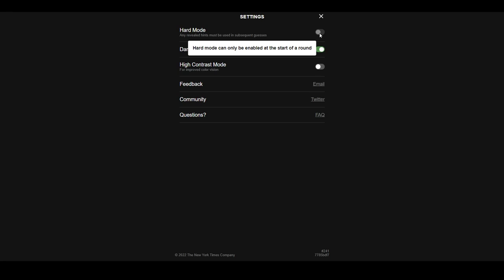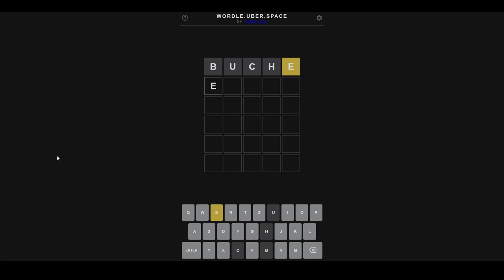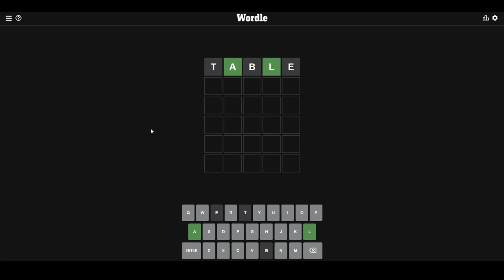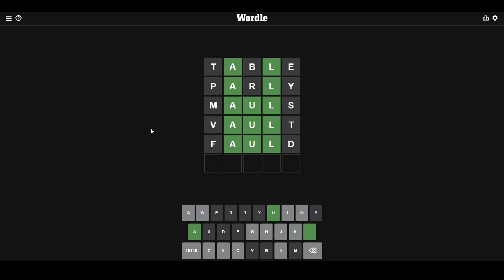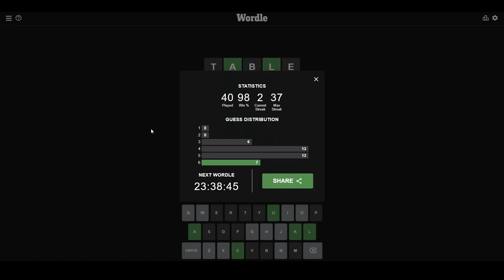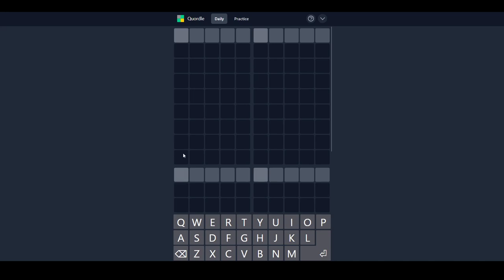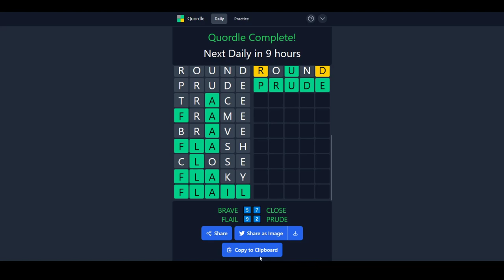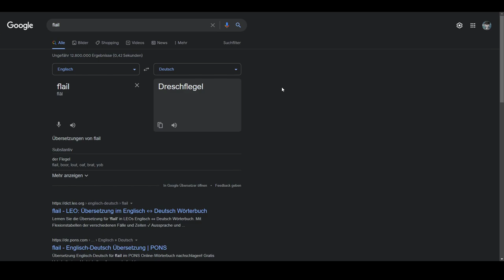[6] Quordle? Was ist das denn? || Wordle und mehr